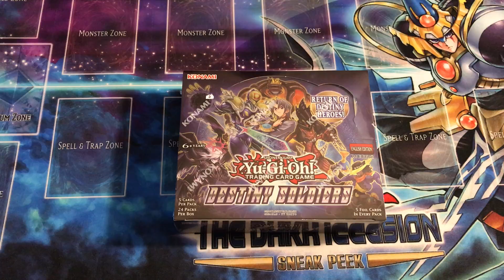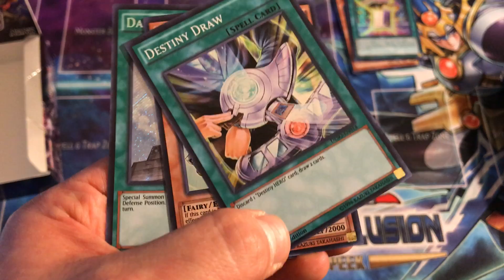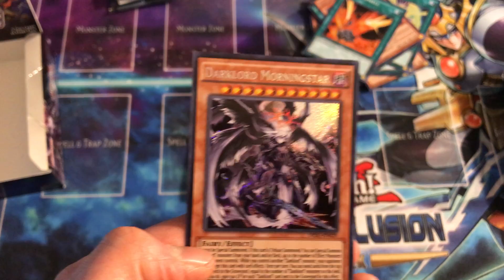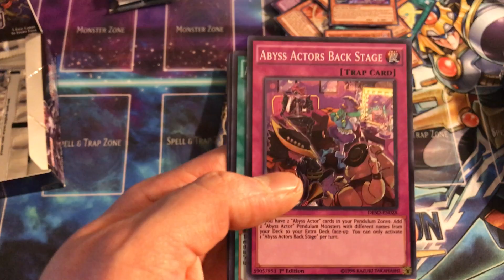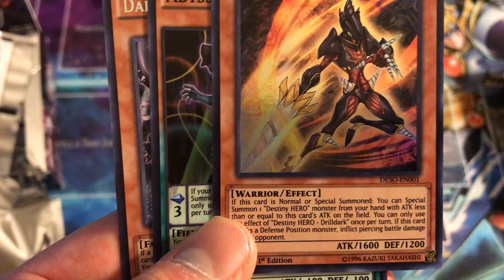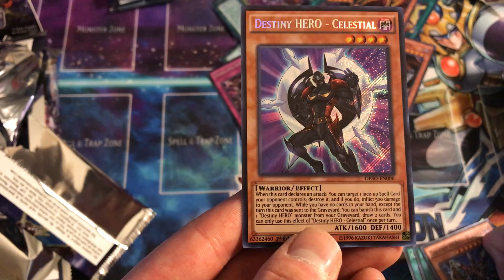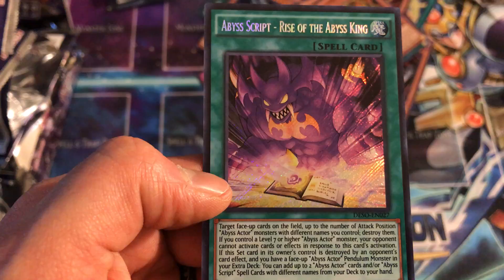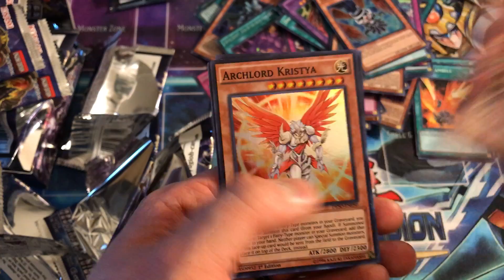Yu-Gi-Oh! Destiny Soldiers Unboxing. Destiny Heroes, Abyss Actors, and More!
Today Mist is unboxing a set of the new Destiny Soldiers!
Thanks!